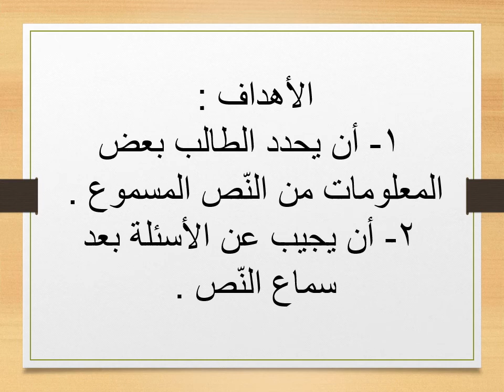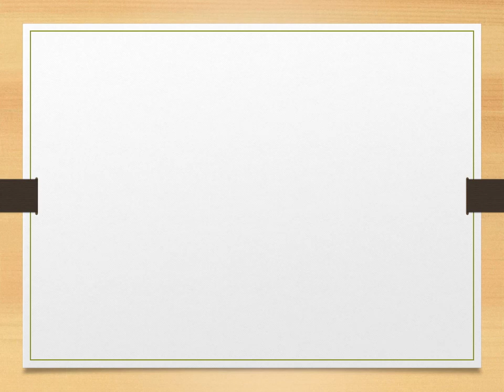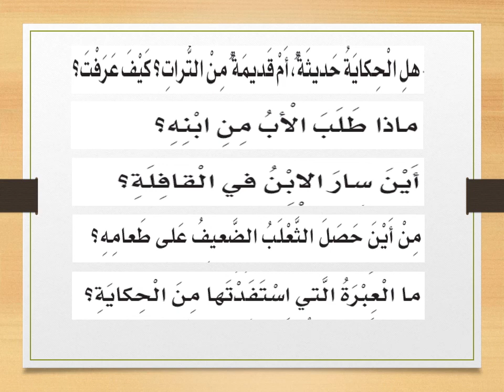الصف الثاني لغة عربية العمل حياة